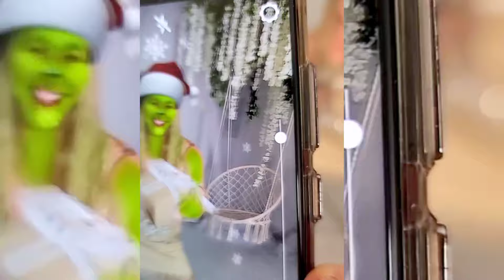Marry Christmas 2024/ Stage Girls/ bellydane